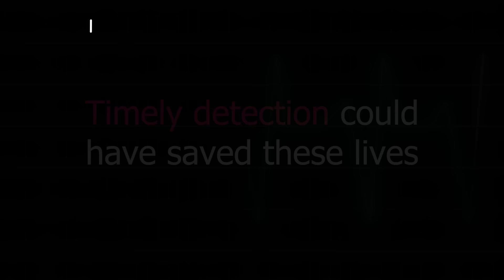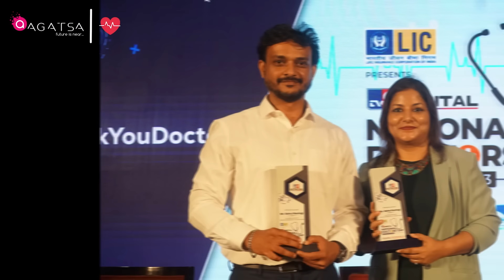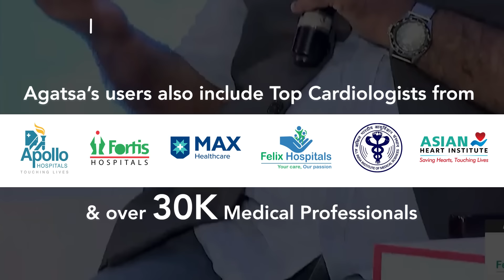Agatsa's Impactful Journey - Empowering Hearts with Early Detection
For 8 years, Agatsa's founders, Rahul Rastogi and Neha Rastogi, poured their hearts and souls into groundbreaking research. Their relentless dedication led to the creation of the world's first pocket-size ECG device -SanketLife, proudly made in India.

SanketLife pocket ECG device is groundbreaking technology. With its touch-based 12-lead technology, it offers a comprehensive view of your heart's function from every perspective. This essential tool plays a pivotal role in the early detection of heart risks, enabling timely interventions and preventive measures. SanketLife ECG at home is a must as, it does they detect serious heart conditions and has also earned recognition from respected figures like Ratan Ji Tata and our Honorable Prime Minister, Mr. Narendra Modi.

Agatsa's journey is marked by numerous accolades, including the prestigious Aegis Graham Bell Award🏅

From leaving an indelible mark at events like India MedTech Expo organized by FICCI, Doctor's Day Conclave 2023, and AIIMS Heart Transplant Day to earning personal recommendations from top cardiologists at renowned institutions like Apollo, Fortis, Max, Felix Hospitals, AIIMS, and the Asian Heart Institute, Agatsa continues to soar to new heights🚀

Join us in celebrating Agatsa's remarkable journey as we redefine the future of ECG in India & beyond.

Don't miss this inspiring story of dedication and innovation!